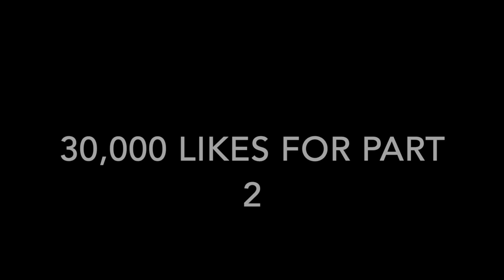EXTREME DIRTY TRUTH OR DARE FT. MY 2 GIRLFRIENDS (AGE RESTRICTED)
DIRTY TRUTH , DARE , OR DRINK WITH MY 2 GIRLFRIENDS